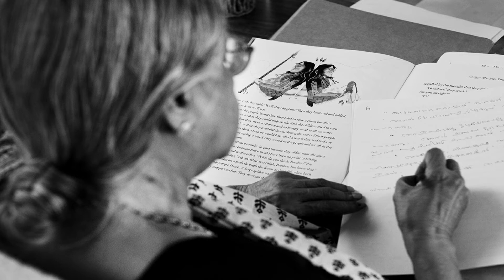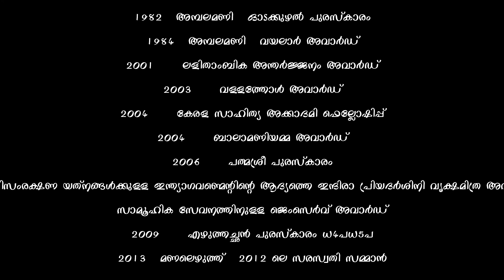സുഗതകുമാരി അമ്മ യാത്രയായി (1934 -2020)